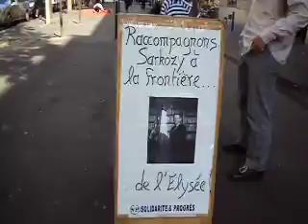Elodie.AVI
Elodie militante pour une cause.